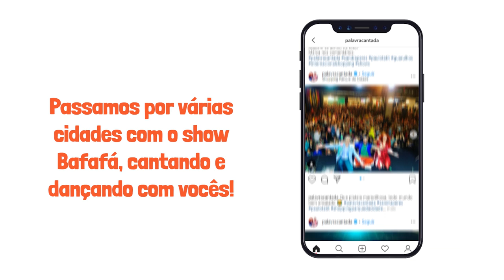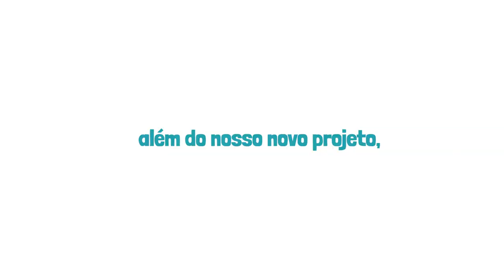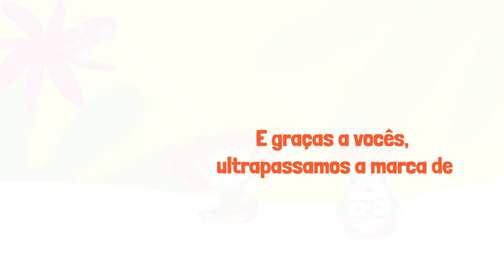Palavra Cantada | Retrospectiva 2019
2019 foi um ano cheio de momentos especiais para a Palavra Cantada. Que tal relembrarmos juntos? Conta para a gente qual foi o seu favorito!